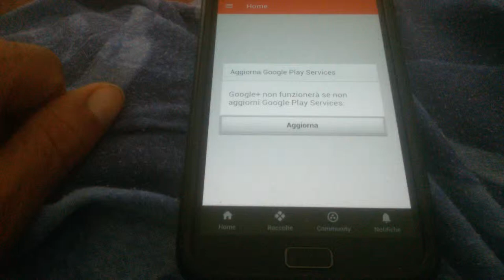08 Aprile 2017